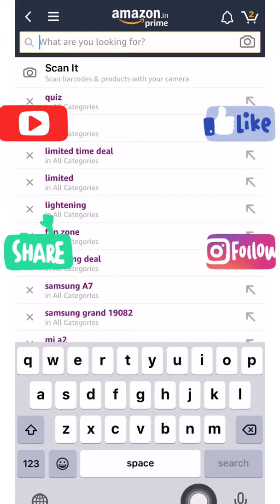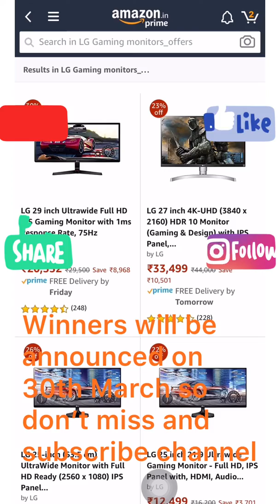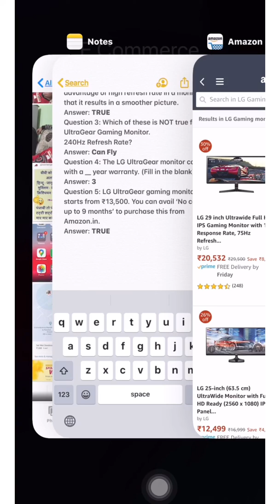Amazon LG Quiz Answers – Win Ultragear Monitor (4 Winners)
Amazon LG Quiz Answers 2020 – Amazon LG Quiz Answers & Win Ultragear Monitor by giving Amazon LG Quiz answers. Skyneel provides all Amazon LG Quiz answers, So play Amazon LG Quiz answers today and chance to Win Ultragear Monitor. Amazon LG Quiz contest give a chance to Win Ultragear Monitor. Amazon today quiz time & here you can get fast May quiz contest answer.
Step 1: This is Amazon App Only Contest – So you have to Download Amazon App from Google Play Store.
Step 2: Now just open Amazon App & Login into your account
Step 3: Scroll down on Amazon App home screen & You will see “Amazon LG Quiz” banner.
Step 4: Tap or Click on the Amazon LG Quiz banner & Quiz will start after clicking “Start” button.
Step 5: Now there will be 5 questions everyday in this Amazon LG Quiz Time, You have to Give Right Answers To All this Questions.
Step 6: After giving right Answers, You will be selected for Lucky Draw of this Amazon Quiz Time Quiz Winners.
Step 7: Few Winners will selected daily, So I request you to take participation in Daily Amazon Quiz Time Quizzes. If you Luck then You may win Something.

Must Read: Daily Amazon Quiz and get all Answers
Ultragear Monitor Amazon LG Quiz Answers –Feb 2020
Question 1: UltraGear Gaming Monitor is Gaming Brand of Which Company?
Answer: LG
Question 2: UltraGear Gaming monitor has Refresh Rate (Refresh rate is the number of times your monitor updates with new images each second.) up to 240Hz. The main advantage of high refresh rate in a monitor is that it results in a smoother picture.
Answer: TRUE
Question 3: Which of these is NOT true for UltraGear Gaming Monitor.
240Hz Refresh Rate?
Answer: Can Fly
Question 4: The LG UltraGear monitor come with a __ year warranty. (Fill in the blank)
Answer: 3
Question 5: LG UltraGear gaming monitor starts from ₹13,500. You can avail ‘No cost EMI up to 9 months’ to purchase this from Amazon.in.
Answer: TRUE